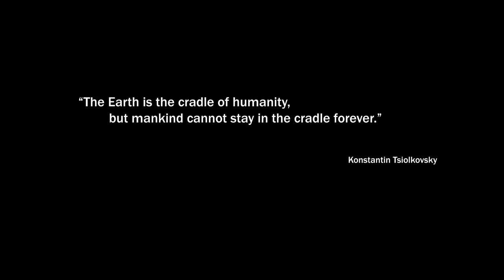Hellion - Announcement Trailer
Hellion is a first person multiplayer space survival game currently being developed by Zero Gravity game studio.

Music recorded, mixed, mastered and produced by Marko Zivanovic at Devotion Recording Studio